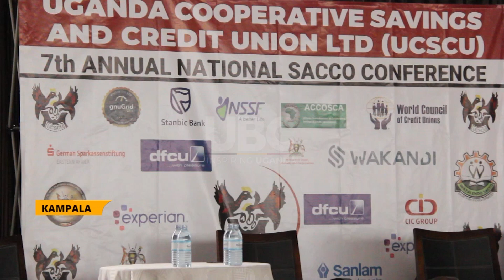7th annual National SACCO conference - SACCOS urged to adopt digital financial services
The Deputy Governor Bank of Uganda Michael Atingi -Ego has stressed the need to enhance government structures in the SACCO Movements and build capacity of the members in financial literacy.
He urged members to adopt the digital financial services to enhance their business.
Atingi -Ego made the remarks at the 7th Annual National SACCO Conference in Kampala.